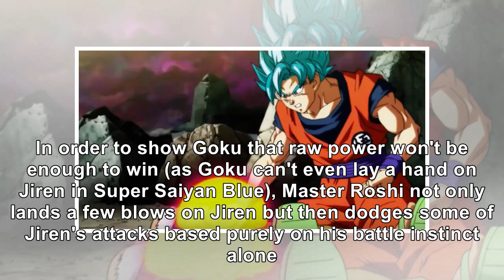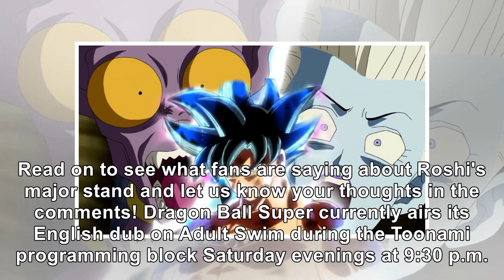'Dragon Ball Super' Fans React to Master Roshi's Comeback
Master Roshi shocked Dragon Ball Super fans as not only did he take on Jiren in a one-on-one fight, ...